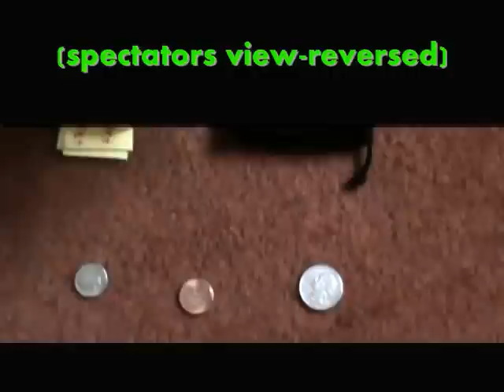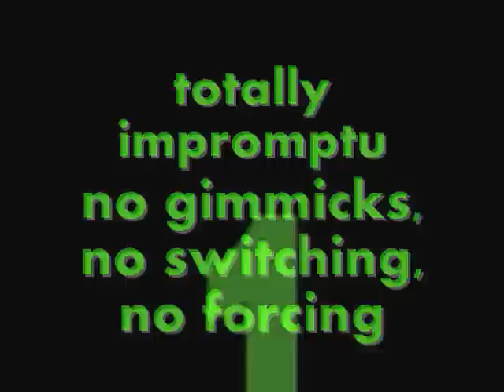IMPROMPTU COIN MENTALISM-# 25